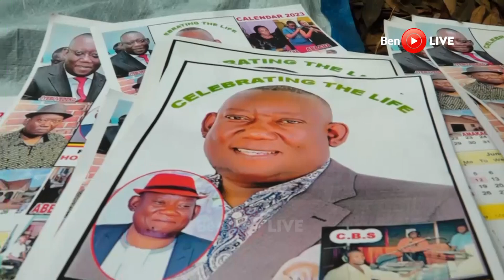Kato Lubwama aziikiddwa mubitiibwa | Bobi Wine, Gen Katumba Wamala, Bannakatemba bamukungubagidde!…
Kato Lubwama aziikiddwa, omukolo gubadde gwa byabufuzi